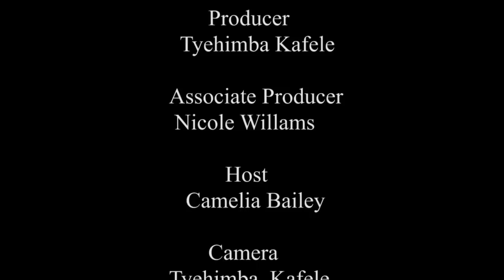YMYTV Speaks to Fae Ellington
Jamaican Born Media Personality, Fae Ellington speaks with YMYTV about Jamaica Pre and Post Independence